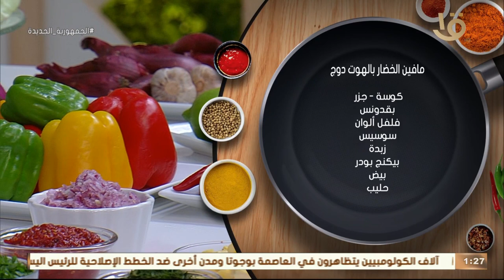حلقة النهاردة مع الشيف المغازي فيها منيو متنوع بتكلفة قليلة تناسب كل الأعمار والأذواق.. 21-6-2023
أكلة أمي | حلقة النهاردة مع الشيف المغازي فيها منيو متنوع بتكلفة قليلة تناسب كل الأعمار والأذواق.. كاملة 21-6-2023